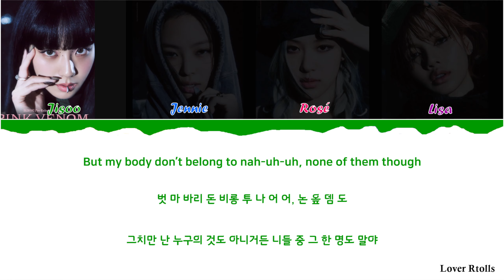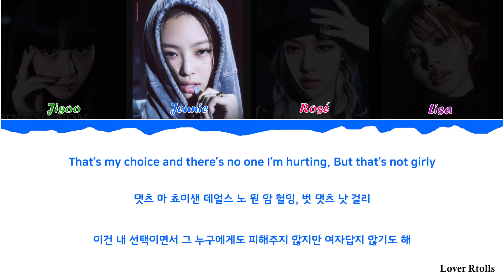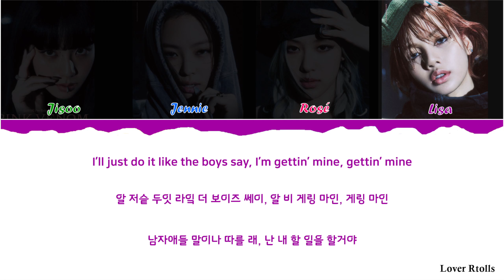BLACKPINK(블랙핑크) - Tally Lyrics [영어가사_한국어발음_한국어번역] [Color Coded_Eng_Korpro_Eng]